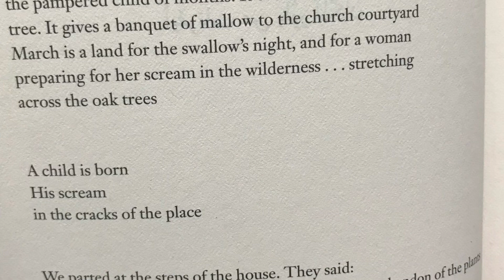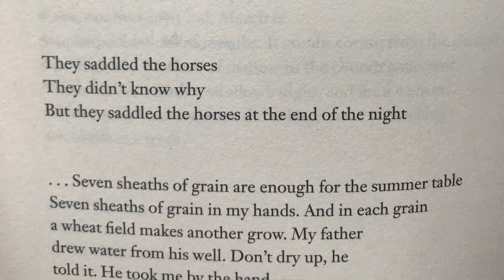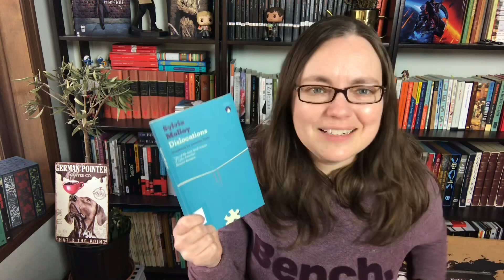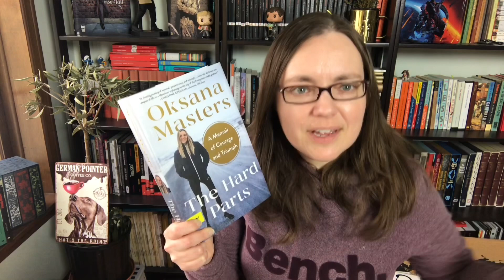Poetry on Exile, Comics on Depression, Autofiction on Dementia, Books-in-Books & Memoirs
Books discussed:
Everything Is OK by Debbie Tung
Why Did You Leave the Horse Alone? by Mahmoud Darwish, translated by Jeffrey Sacks
The Applicant by Nazlı Koca
Dislocations by Sylvia Molloy, translated by Jennifer Croft
The Hard Parts: A Memoir of Courage and Triumph by Oksana Masters
The Sewing Circles of Herat: A Personal Voyage Through Afghanistan by Christina Lamb

Also Mentioned:
Book Love, Quiet Girl in a Noisy World, Happily Ever After by Debbie Tung
In the Presence of Absence by Mahmoud Darwish, translated by Sinan Antoon
Madonna in a Fur Coat by Sabahattin Ali, translated by Alexander Dawe
Boys in Zinc/Zinky Boys: Soviet Voices from the Afghanistan War by Svetlana Alexievich, translated by Sergio Rapetti

Readathon account:
For both PeopleApril and the DisabilityReadathon we have Everything is OK & The Hard Parts

[CC] available.